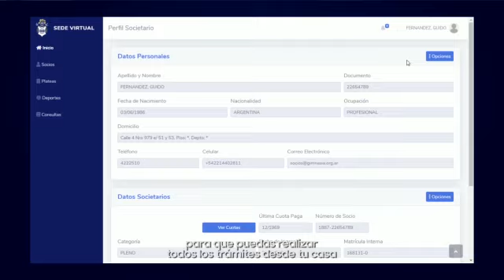¡Nueva Sede Virtual del Lobo!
¡Tripero, Tripera! Conocé la nueva Sede virtual